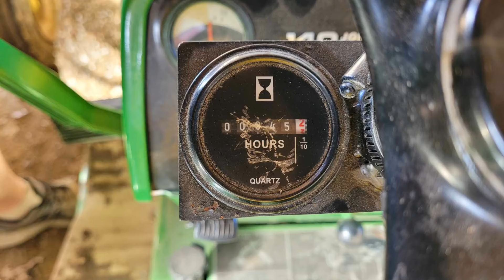dragging a couple logs and cleaning up some brush with a 1974 John Deere 140 H3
sorry the videos not better / more exciting. I'm hoping it's dry enough tomorrow to make a better video.